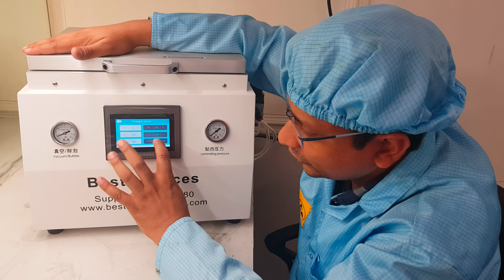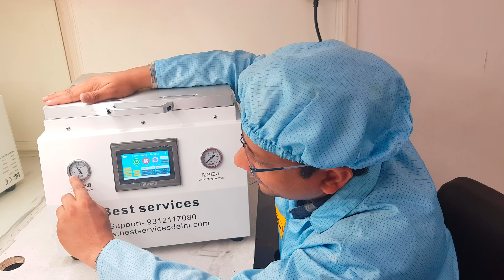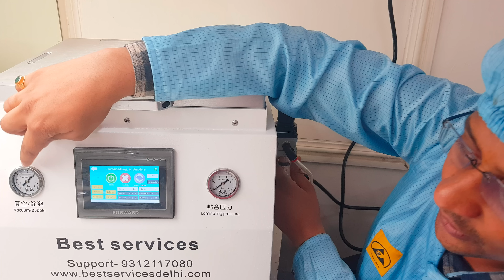FA11 Installation. FOR BUY OCA LAMINATION MACHINE , 8800711733 , 9266167080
PLAY LIST

BEST SERVICES IS importer , menufactuter & trader of many king of machines & advance tools.
FLEX BONDING / COF BOANDING MACHINE
CO2 LASER MACHINES
FIBER LASER MACHINES
MICROSCOPE , SMD , IRON & ALL ADVANCE TOOLS

WE ALSO PROVIDE ALL KIND OF MOBILE REPAIRING TRAINING
LIKE- BASIC TO ADVANCE MOBILE REPAIRING TRAINING , IPHONE REPAIRING TRAINING , ANDROID MOTHER BOARD TREPAIRING TRAINING , FLEX / PATTA REPAIRING TRAINING , TV LVD REPAIRING TRAINING , LASER TRAINING

The core aim of best services to provide technical training through latest machine. course that offers many job opportunity and a secure future.
we offer free (Smart phone display repairing) training with latest machine if you buy latest oca lamination machine with 2021 latest technology.

We have AN ISO 9001:2015 certified company, we have developed all our training modules based on quality training and our first priority 100% student satisfaction.

Why choice us ?
BEST SERVICES is India's 1st display repairing  institute. Most experienced teacher Mr. Shailender garg. 20 year experience in mobile service. He also provide services to Motorola ,  Micromax ,  HTC,  HP , Huawei ,  Haier,  ZTE,  Blackberry , Asus LG ,wd , BLACKBERRY etc.
The institute has trained many business man around the india .

 Advance Infrastructure
 Innovative Approach
 100% Business Support

If you believe in learn the best then Best services Institute of Advance Technology is your true education partner.